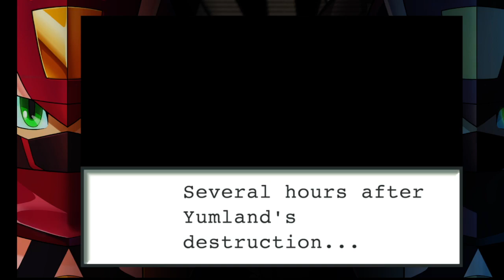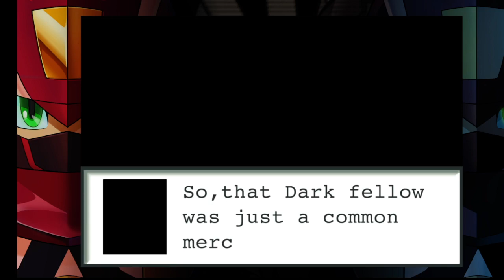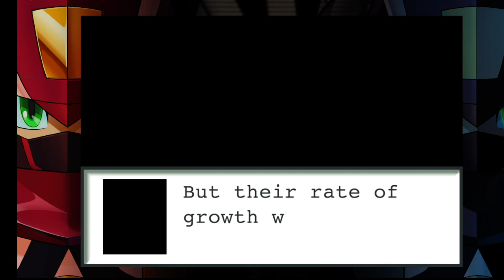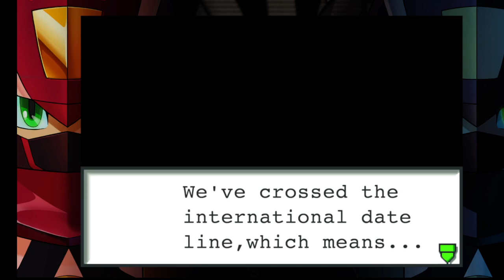Megaman battle network legacy collection playthough quite run (no headphones)